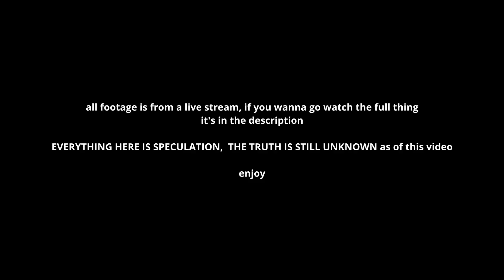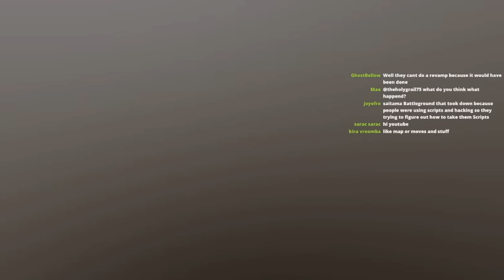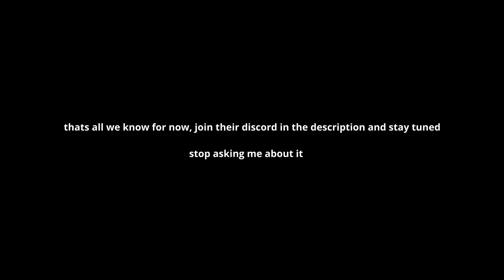Why is Roblox Saitama Battlegrounds Gone?